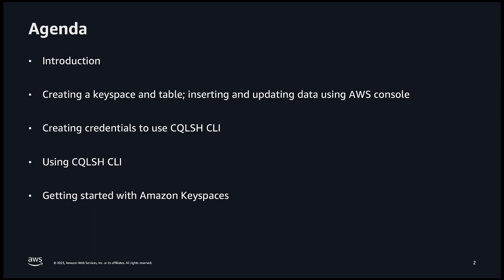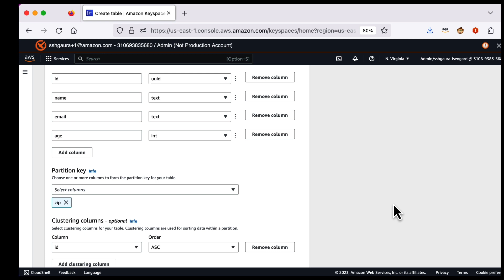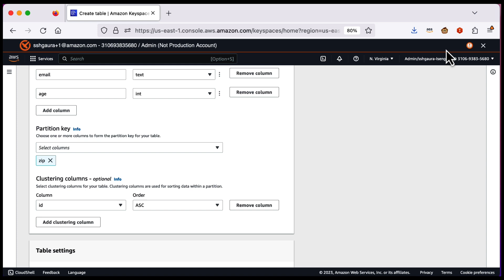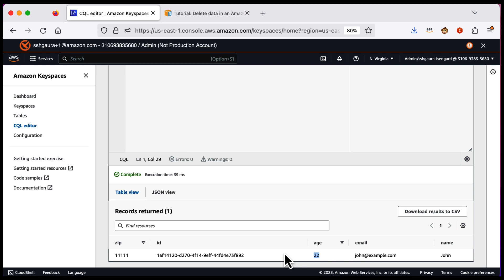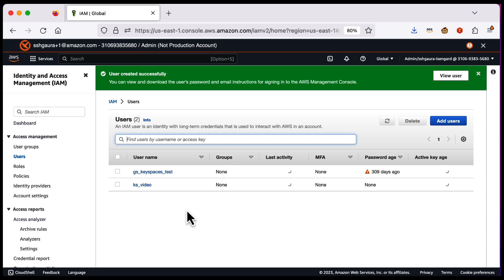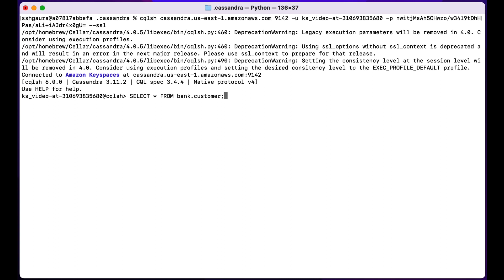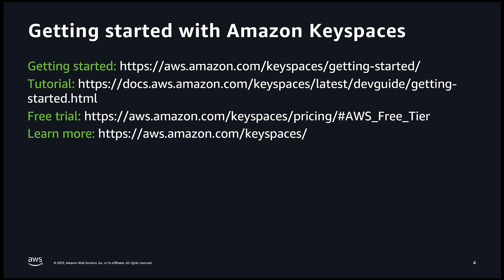Amazon Keyspaces Getting Started Video | Amazon Web Services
A tutorial on how to get started with Amazon Keyspaces.